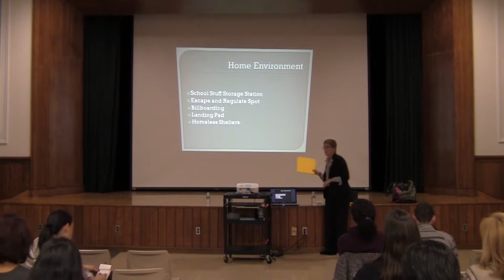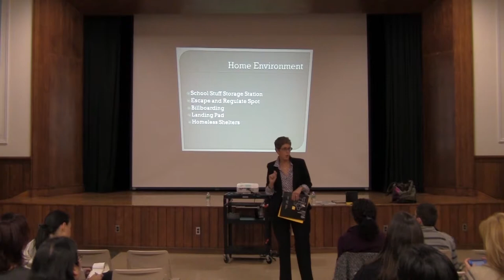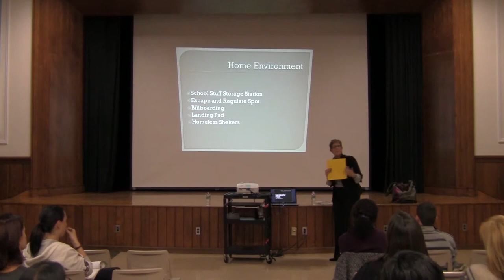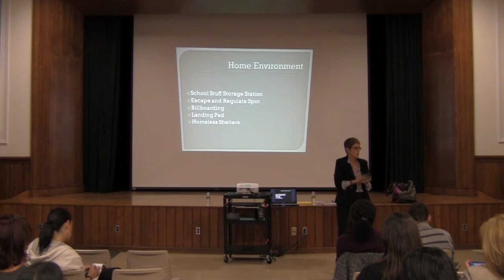Leslie Josel Demonstrates Billboarding for Students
In this video, Organizing and ADHD Specialist Leslie Josel of Order Out of Chaos discusses the benefits of billboarding to teach students time management.